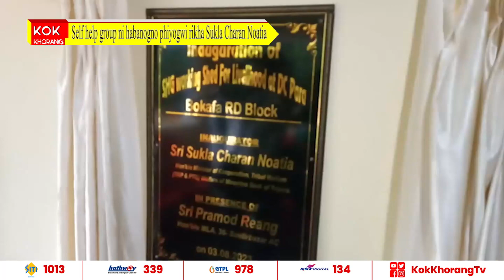Self help group ni habanogno phiyogwi rikha Sukla Charan Noatia.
Sangrong salo salthang kathalia gram panchayat ni Debkha chowdhury kamini Self help group ni kwtal habanog no phiyogwi rikha haste ni tiprasa hamkrai tei minority hamkrai ni montri Sukla Charan Noatia.